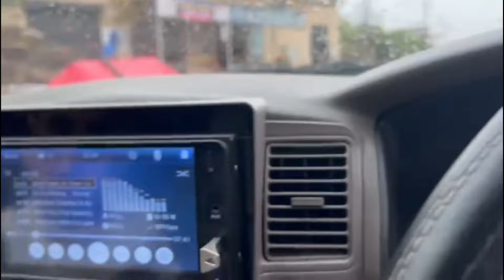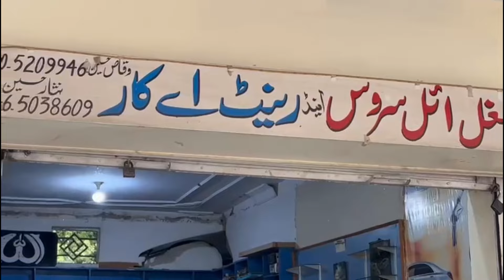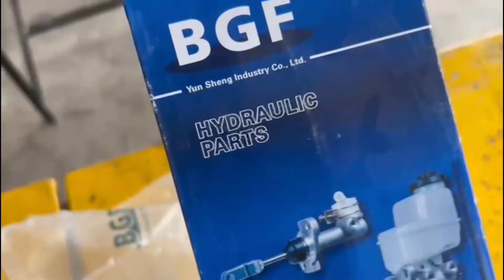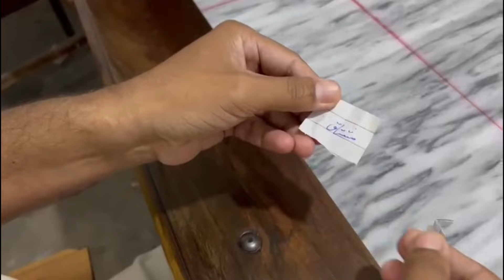Chattroh Bazaar-I won Carrom board match- My Car Broke down & dawat at uncle Masood’s